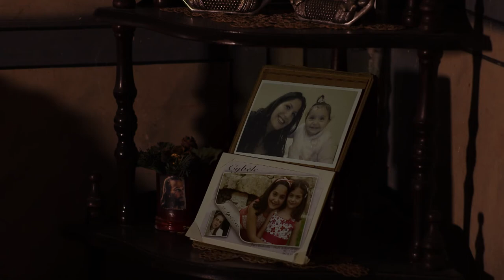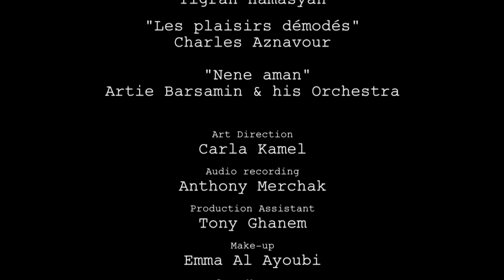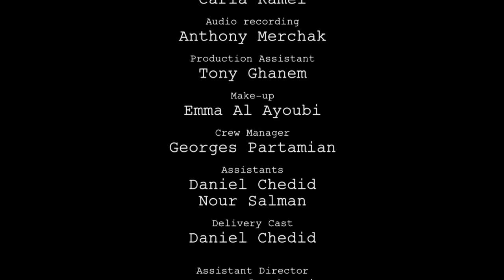Hrametsek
"Dinner's served"
Directed by Tony Partamian